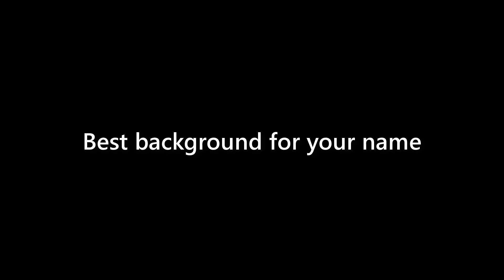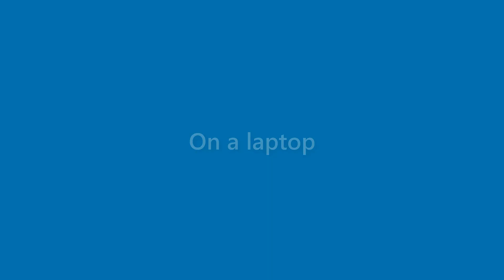Omar Anderson - appearance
Name Look - Omar Anderson - appearance. In this video we present "Omar Anderson" name look and feel in various scenarios.
This video will cover:
How does "Omar Anderson" look as a personal letterhead?
How does "Omar Anderson" look on a business card?
How does "Omar Anderson" look on a computer/laptop screen?
How does "Omar Anderson" look with different background colors?
How does "Omar Anderson" look with various fonts?